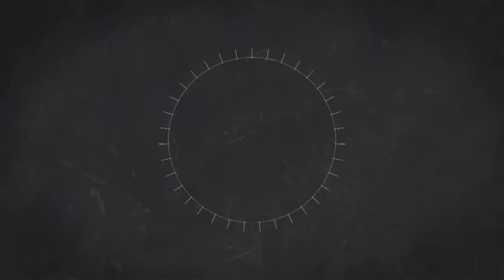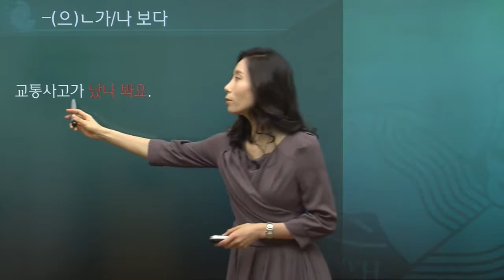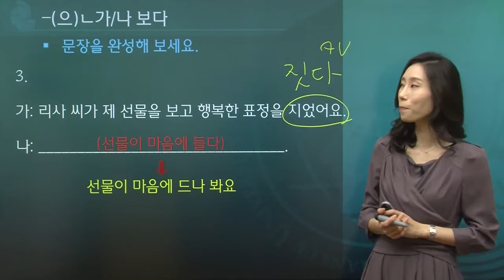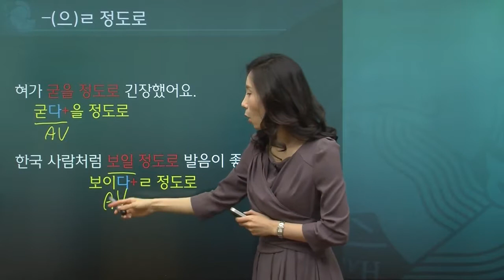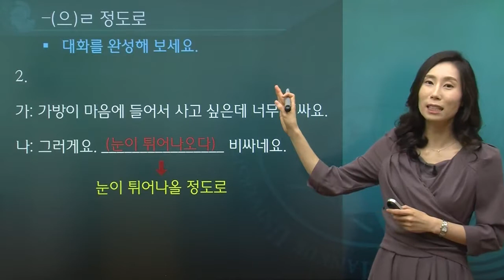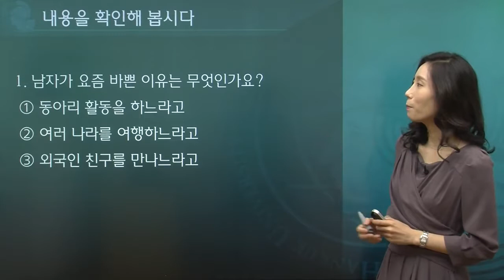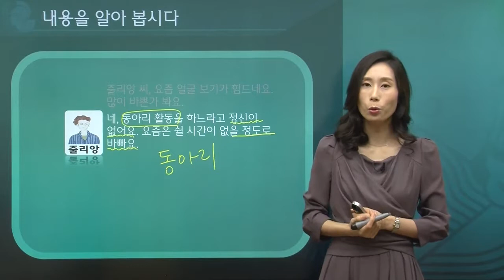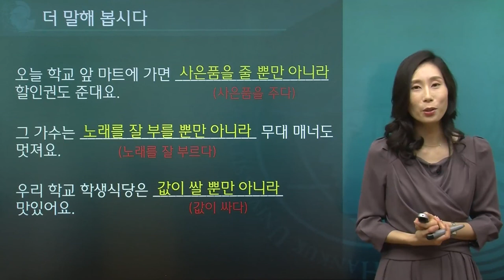한국어 3급 7과